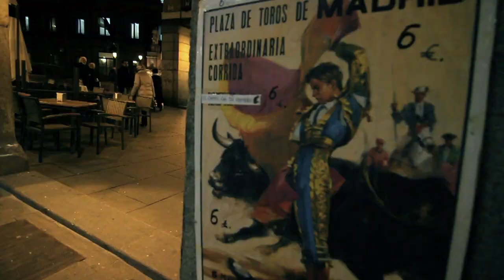Loaded Boards | Gador´s Adventure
Night adventures in Madrid with Gador and all the characters you can find in town.  Longboarding has it's own vibe in every city. Go explore...

Set up:

Loaded TanTien Flex 2
Paris 180 Trucks
Orangatang Nipples 80a
Orangatang Stimulus 83a